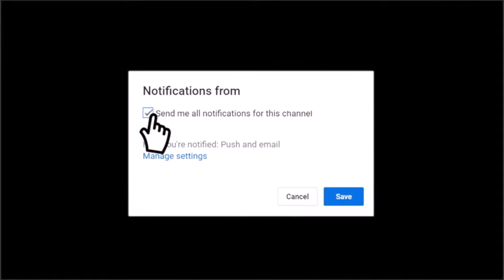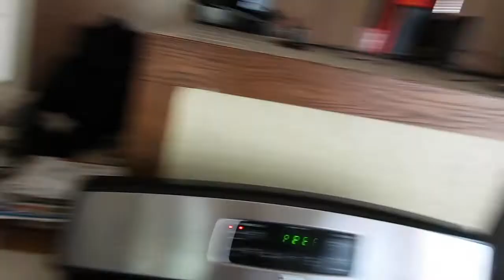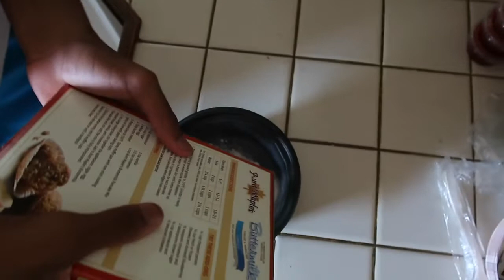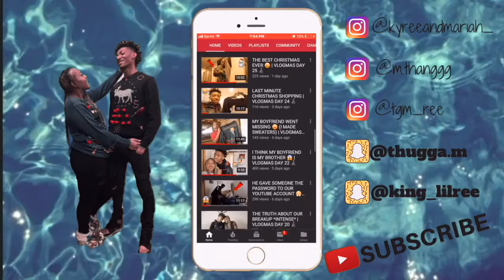COOKING WITH MKFAMILY !! *Breakfast Edition*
FAQ

Mariah: 20 (OCT. 3)
Kyree: 19 (JUNE. 5)
Located: Chicago